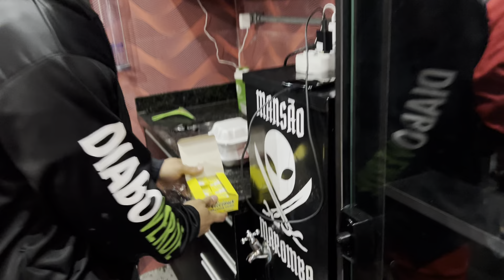ELE DIZ QUE É NATURAL | RESENHA